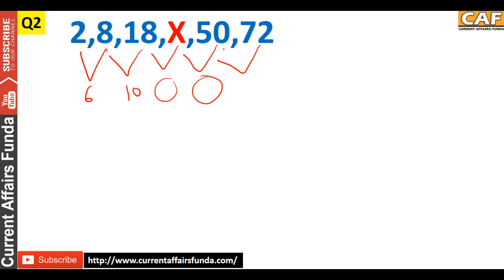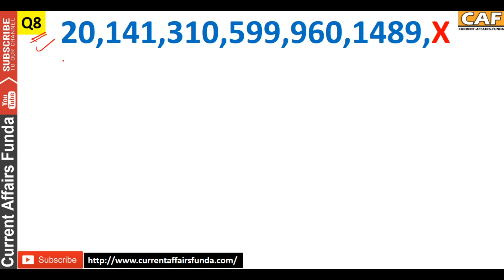Number Series | 5 MARKS for | SBI CLERK PRE 2018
These questions are based on mix pattern and useful for SBi CLerk 2018 exam .

Watch Quantitative Aptitude Videos chapter wise